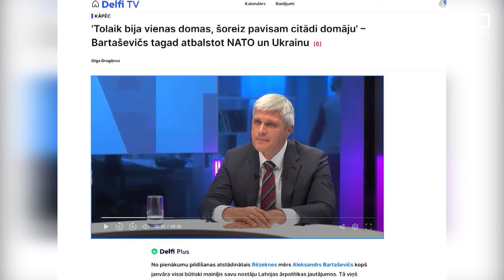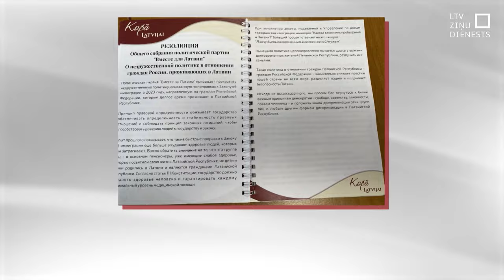Apvieno spēkus un cer uz krievvalodīgo vēlētāju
Aināra Šlesera un bijušā Rēzeknes domes priekšsēdētāja Aleksandra Bartaševiča vadītās partijas vienojušās par politisko sadarbību. Ja kopīgs starts pašvaldību vēlēšanās nākamgad attaisnos cerības, tad partijas neizslēdz sadarbību arī Saeimas vēlēšanās. Partijām ir kopīga esošās valdības lēmumu kritizēšana, Latvija Pirmajā vietā neatbalsta arī Rēzeknes domes priekšsēdētāja atstādināšanu.